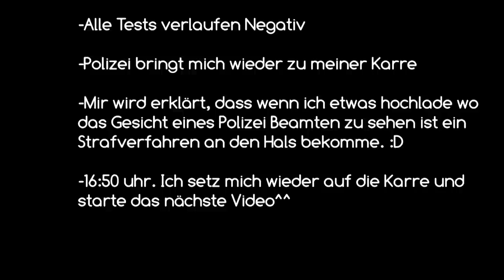Motorradfahrer muss Drogentest machen | Dreist oder Berechtigt ?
INFO LESEN ! | Was ist eure Meinung dazu? Schreibt es in die Kommentare.

► follow later

INFO
►Wir beantworten alle eure Fragen. Schreibt uns auf Facebook oder stellt eine Frage auf ask.fm
►Alle Daten zu unseren Events und Gewinnspielen gibt es auf Facebook.

Eine ganz normale Fahrt. Doch dann werde ich in zwei Polizeikontrollen gezogen. Die erste scheint wie immer ganz normal abzulaufen. Fahrzeugschein und Führerschein. Doch in der zweiten Kontrolle ging es heiß her. Ohne Grund (Kein auffälliges Fahrverhalten) muss ich verschiedene Tests machen. (Darunter auch ein Drogentest) Nachdem ich ich Kamera ausgeschlatet habe, fingen Tests an, die eigentlich mit besoffenen Personen vor Discotheken gemacht werden. Auch wenn es mir eine Stunde Fahrzeit geraubt hat, war es dennoch eine recht lustige Angelegenheit, da alle Tests (wie erwartet) Negativ ausgefallen sind.

Nun frag ich mich, ist das ganze Begründet oder einfach dreiste Geldmacherei?

Schreibt eure Meinung in die Komentare. Vielleicht jemand mit Fachwissen dabei?

Wir wünschen euch eine gute und sichere Fahrt!

Euere YFP Crew